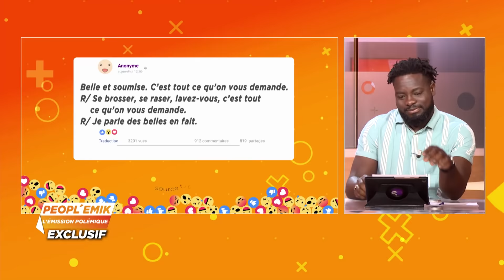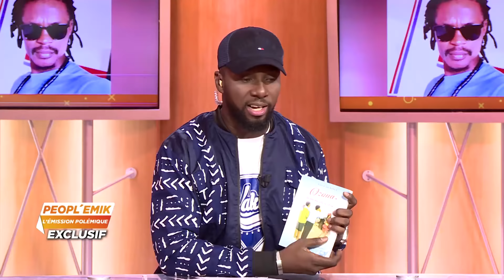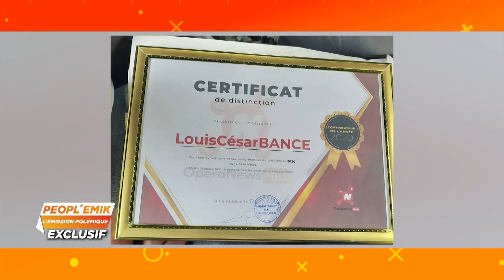Peopl'Emik du 19 Mai 2021 | Traité de jaloux par son aîné Bancé Aristide, Louis-César Bancé répond..